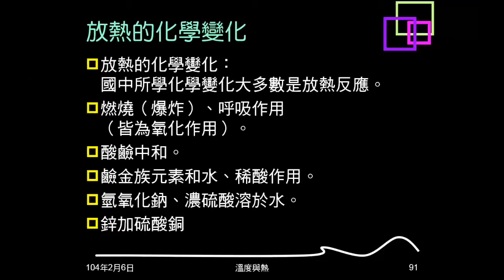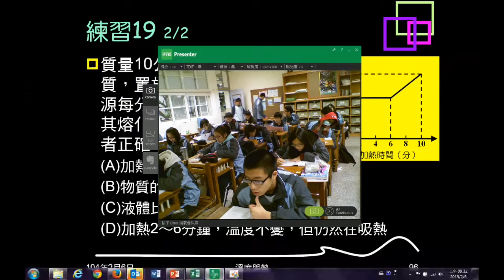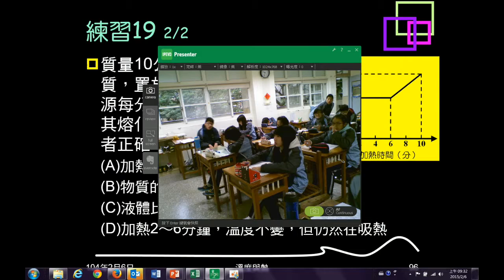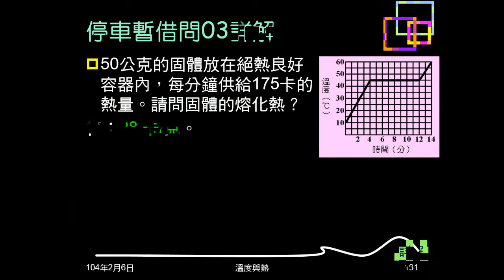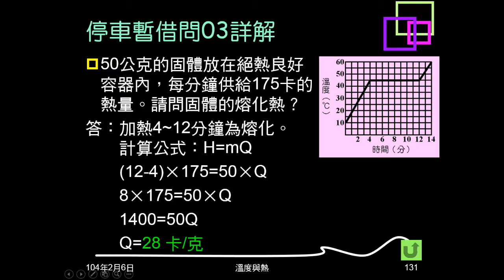103學年複習溫度與熱15：例題10、練習19、20、停車暫借問03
例題10、練習19、20都是給熔化汽化曲線，問熔點沸點、狀態、比熱或熔化熱汽化熱大小，還有根據圖形及已知數據，計算比熱、熔化熱。停車暫借問03是問練習20中的選項：熔化熱是多少。